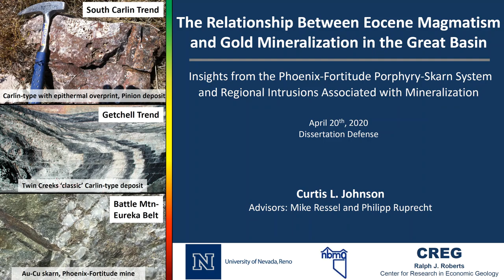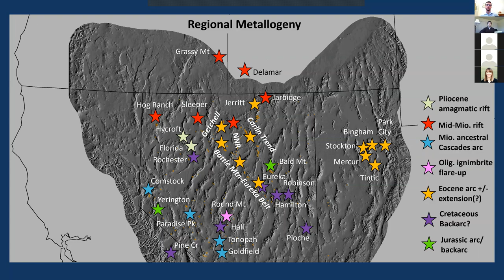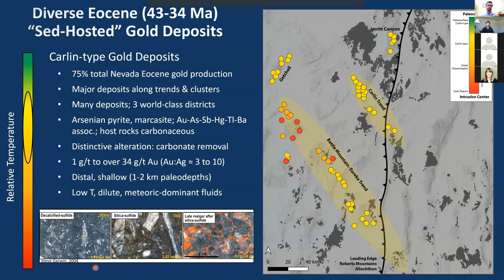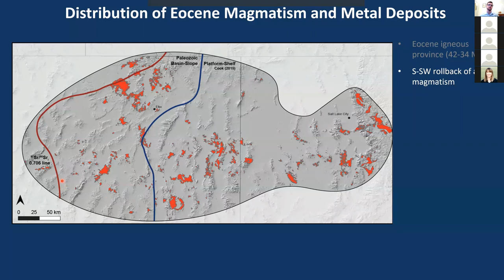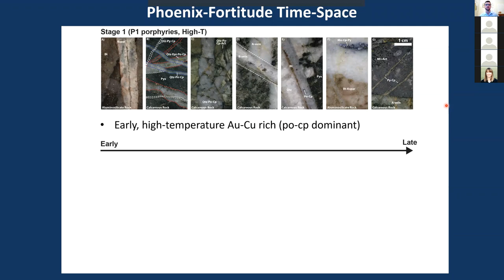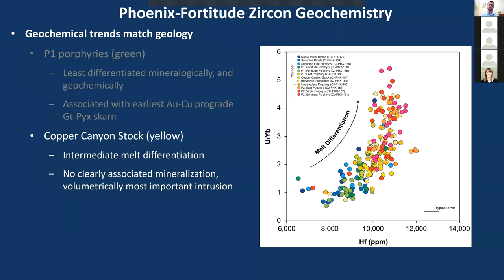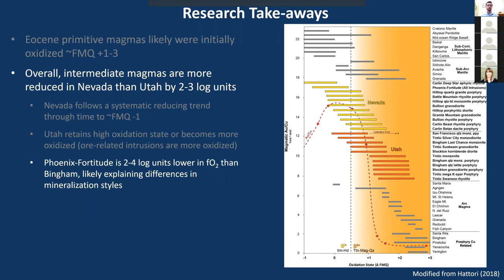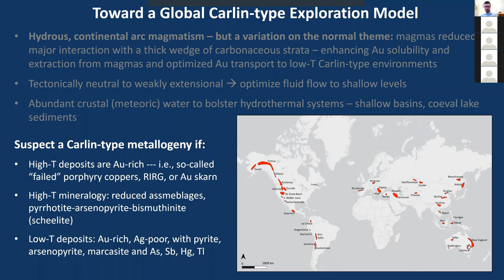Eocene Magmatism and Gold in the Great Basin - Curtis Johnson's PhD Defense, April 2020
The Relationship Between Eocene Magmatism and Gold Mineralization in the Great Basin, USA

PhD Dissertation Defense of Curtis Johnson
Advisors: Mike Ressel and Philipp Ruprecht
Time: Apr 20, 2020 10:00 AM PST

Abstract
Late Eocene (~42-34 Ma) ore deposits of the Great Basin, U.S.A. have contributed the majority of the region’s precious- and base-metal production. Mineralization is strongly partitioned, with Au-rich systems in the west in Nevada, and Cu-rich systems to the east in Utah, however, both share a strong spatial and temporal link to the broad southwestward sweep of Eocene subduction-related, high-K magmatism. Coupled with the bimodal metal distribution is a distinct shift in the Paleozoic passive margin from relatively oxidized subaerial to platform carbonate units in the east, to up to 10 km thick reduced carbonaceous slope and basin units in the west. The character of mineralization associated with Eocene magmas mirrors this change in crustal redox, with dominantly oxidized porphyry Cu, Ag-Pb-Zn carbonate-replacement, and high-sulfidation Au-Cu epithermal systems in Utah, and reduced, intrusion-related Au (Cu-Ag-Bi-Te), Au-Ag-Pb-Zn carbonate replacement, and various styles of Au-rich Carlin-type mineralization. Further, Eocene magmas have been shown isotopically to have interacted with significant volumes of reduced crust in Nevada, potentially impacting the magmatic redox state, which has profound control on Au/Cu in magmas and subsequent fluids. Here, this magmatic redox hypothesis is tested by detailed field and analytical studies of the Phoenix-Fortitude reduced, Au-rich porphyry-skarn and redox evolution of the associated intrusive complex in Nevada, and analytical studies of 21 regional intrusions associated with mineralization throughout the Great Basin to understand province-scale variability in redox and volatile contents.

Detailed study of the Phoenix-Fortitude system has revealed a time-space sequence of early, more oxidizing P1 porphyry intrusions (fayalite-magnetite+quartz, FMQ -1 to +1; Ce4+/CeTotal dominantly greater than 90%) associated with Au-Cu pyrrhotite-chalcopyrite mineralized garnet-pyroxene skarn in carbonate rocks and quartz-chalcopyrite-pyrrhotite veinlets and biotite-K-feldspar alteration in aluminosilicate units. A second, later pulse of more evolved and reduced P2 porphyry intrusions (dominantly less than FMQ; Ce4+/CeTotal less than 90%) associated with widespread Au-As-Sb-Bi-Te -rich pyrite-arsenopyrite mineralized actinolite-chlorite skarn in carbonate rocks and quartz-sericite-pyrite-arsenopyrite veins in aluminosilicate rocks. This new understanding of alteration and mineralization was coupled with a novel application of hyperspectral imaging to production blast hole cuttings at the Phoenix Mine to derive geometallurgical models capable of optimizing mill recovery and throughput. Hyperspectral data were also useful for defining detailed open pit bench-scale alteration zoning for exploration targeting.

To understand the regional variation of magmatic redox and volatiles, apatite and zircon from 21 regional Eocene and Eocene-Oligocene intrusions associated with mineralization were studied in detail. Analyses of Ce speciation (Ce3+/Ce4+) via X-ray Absorption Near-Edge Spectroscopy (XANES) and determination of magmatic oxidation state from igneous zircon show initially oxidized, mantle-derived arc magmas (FMQ +1-2) were systematically reduced to ~FMQ -1 as they evolved in Nevada, whereas magmas in Utah retained, and in some cases increased their oxidation state (~FMQ +2-3). Nevada intrusions exhibit a wide range of 0-100% Ce4+/CeTotal, while Utah magmas are dominantly greater than 70% with substantially more 100% Ce4+/CeTotal measured in zircon. In conjunction, igneous apatite in magmas from Utah is shown to be more enriched in S, dominantly 0.1-1 wt. % SO3, than in Nevada where apatite is dominantly less than 0.1 wt. % SO3 – likely a function of the elevated magmatic oxidation state in Utah and coupled increase in S solubility due to the transition from S2- to S6+ dominance at ~FMQ+0.5. We conclude the assimilation of reduced, carbonaceous sedimentary units in Nevada is a fundamental control on the Au-rich metallogeny of Nevada due to the modification of magmatic redox conditions to optimal levels (~FMQ) for the highest melt solubility and extraction efficiency of Au and reduced S into fluids.

We propose continental arcs emplaced into thick slope and basinal sedimentary sequences are a necessary component to form reduced, Au-rich, Cu-poor intrusion-related deposits. Due to the abundance of reduced S in magmatic-hydrothermal fluids and the buffering capacity of wallrock, these geologic settings are ideal for the transport of Au to low temperatures typical of Carlin-type Au deposits and should be targeted in regional exploration programs for new Carlin-type districts.